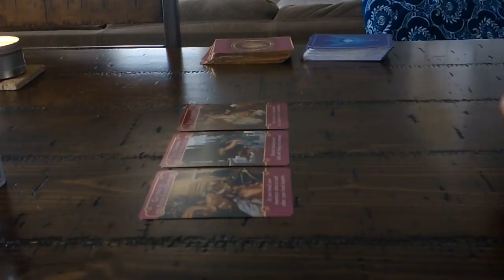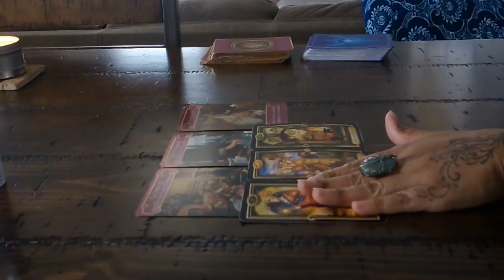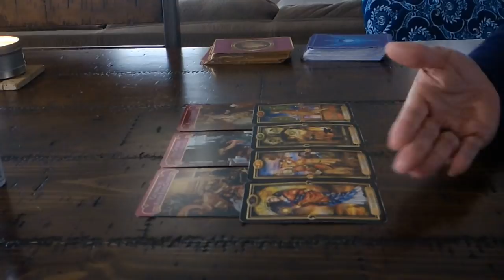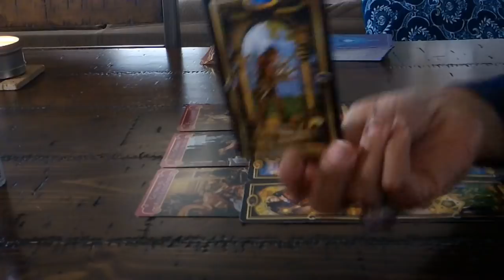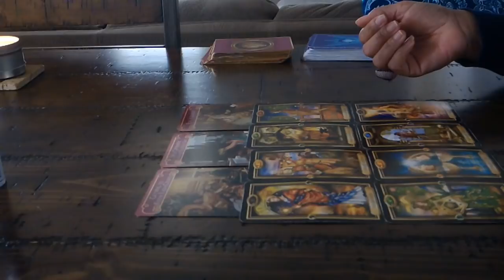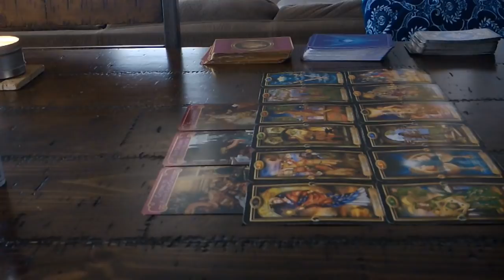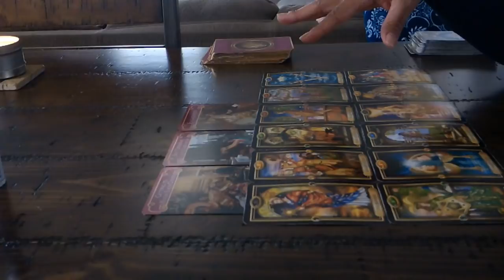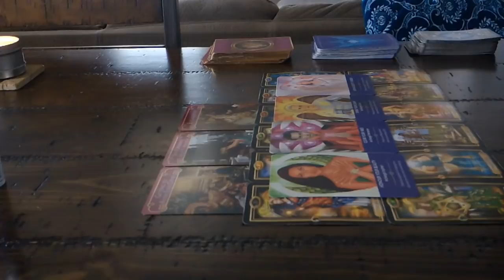AQUARIUS LOVE~FEB. 15-16~STEPPING UP